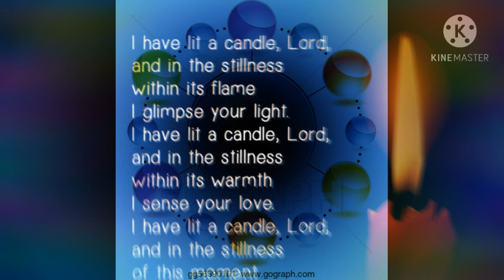ANG BABAE NG BUHAY 💞🤱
"Ang babae ng buhay ko"

Mula nang akoy nasa sampupunan,
Alam kong mahal na mahal ako ng aking ina,
Dahil ako'y inaalagaan at isinilang pa,
Itinuring na parang anghel sa ating tahanan,
At sa tuwing iiyak at kinakantahan na "ANG THATANG THATANG "
Kaya dito nagmula ang palayaw na thatang,
Ang bawat salita ay iyong inaabangan at sa bawat hakbang ay iyong iniingatan,

Mula elementarya hanggang sa college
Ikaw ay nandyan na laging naka alalay,  akoy takot na ikaw ay mawawalay,
Na kahit sa pag tulog ako ay naka antabay,
Ngayon ako'y malaki na ,
Ikaw parin ang nag iisang ina sa puso ko,
Na nagpapaligaya.
Salamat sa saya,lungkot at biruan pa,
Sa mga kwento mo na nag- iiwang ala-ala,

At dumaan ang maraming taon na tayoy nagkalayo
Subalit alam ko na andyan ka parin na uuwian ko, at lagi nasa tabi ko,
Dahil ikaw ang ilaw ng buhay ko

Pero sa di inaasahan, ako'y tuluyang iyong iniwan,
Napakahirap tanggapin pero pinilit kong nilalabanan,
At minsan ay gusto na rin kitang samahan,
Kung saan ikaw ay nandyan,
Pero alam kong ang DIYOS lang ang nakakaalam,
At balang araw tayo'y magkasama
Sa paraisong tayong lahat ay masaya

Mahal kita o aking ina.
Written by fredz..

Nagmamahal,
Fredirica "thatang " Zarate.